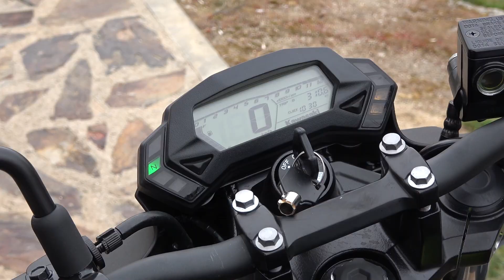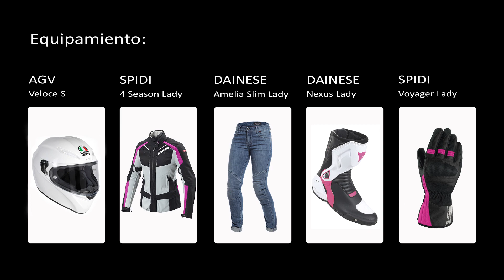Kawasaki Z125 2019 | Prueba a fondo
Nuestra piloto de pruebas Sara Román se pone a los mandos de la nueva Kawasaki Z125 para contarnos todo sobre la benjamina de la familia Z